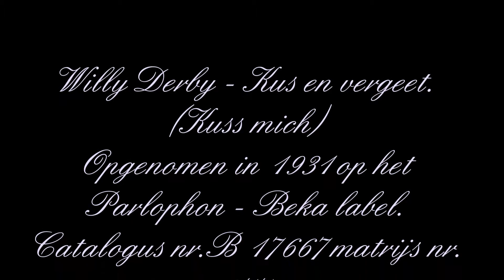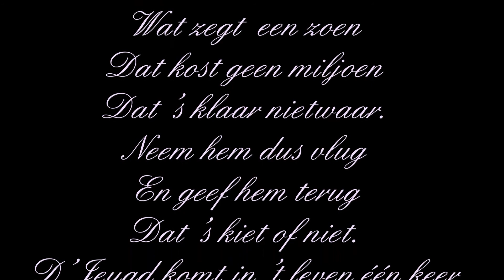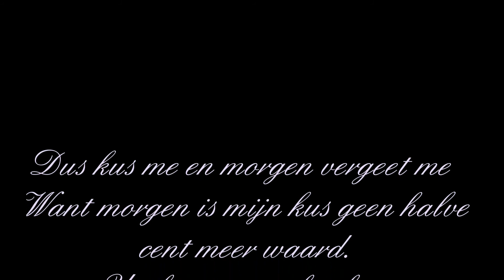Willy Derby - Kus en vergeet 1931.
Willy Derby - Kus en vergeet.
(Kuss mich)
Opgenomen in 1931 op het Parlophon - Beka label.
Catalogus nr.B 17667 matrijs nr. 63774.
Muziek R.Nelson Tekst Ferry van Delden.
Met Dans Orkest Dobbri.